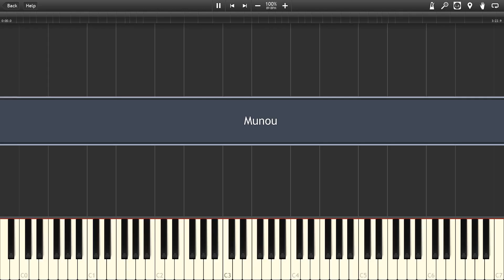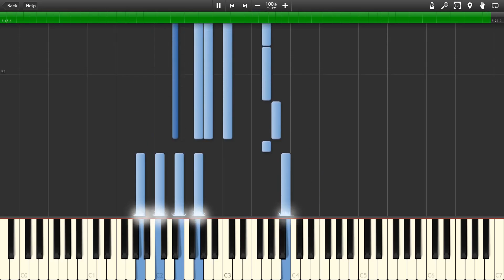Munō 無能 (Warm Piano Arrange) //PaintAMelody// (100% Speed) [Synthesia] - Tokyo Ghoul √A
The opening of Tokyo Ghoul√A [Season Two].
Arranged by PaintAMelody.

Speed: 100%
Blue: Play however you want.